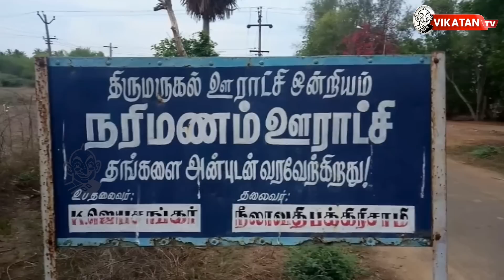பற்றி எரியும் கதிராமங்கலம், கண்டுக்கொள்ளாத அரசு! | Joker Show | Kathiramangalam Protest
தஞ்சாவூர் மாவட்டமான கதிராமங்கலம் கிராமணத்தில் ONGC நிறுவனம் எண்ணெய் எடுக்கும் முயற்சியால் ஏற்பட்ட குழாயில் இருந்து கசிவு, மாசு ஆகிய குடிநீர், அழிந்துபோன விளைநிலங்கள் இன்னும் பல. இதை கேட்க வந்த பெண்களை ஓட ஓட அடித்து விரட்டியது காவல் துறை . இந்தநிலை இன்னும் போனால் தமிழகத்தில் கிராமமே இருக்காது.
Kathiramanagal oil leak problem

Police attacks the protestant at Kathiramangalam
CREDITS
Host  & Script - Naresh,Niyaz | Camera - Hariharan, Sathish, Sathyaseelan  | Edit - | Associate Producer - Karthick.K,Rajaram.S, Chief Sound Engineer - Raghuveer Rao | Chief Video Editor -Hassan, Channel Manager - Prashanth Balaji, Karthik J | Producer - Dhanyaraju.